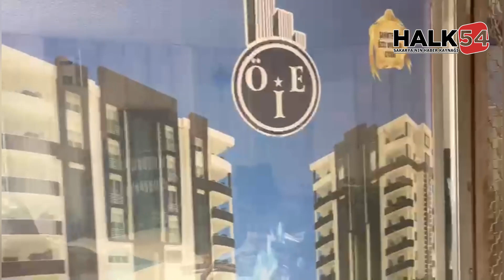RATED deprem bölgesinde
Sakarya Radyo, Televizyon ve İnternet Yayıncıları Derneği (RATED) Başkanı Remzi Adıyaman ve ekibi Malatya ve Kahramanmaraş Elbistan’a yardım malzemesi götürdü.

Kahramanmaraş merkezli 7,7 ve 7,6 şiddetindeki iki depremle birlikte 10 ilde yaşanan felakete Türkiye’nin her yerinden yardım akışı sürüyor. 17 Ağustos 1999 Marmara Depremini yaşayan Sakarya’da ise adeta yardım yarışı var. Kısa adı RATED olan Sakarya Radyo, Televizyon ve İnternet Yayıncıları Derneği kendi imkanlarıyla elde etiği bere, çorap, eldiven ve battaniyeleri bölgeye götürdü. RATED Başkanı Remzi Adıyaman ile ekibi tarafından götürülen yardım malzemeleri bölge halkına verildi.

Halk54 Haber merkezi’ne konuşan Başkan Adıyaman, “10 ili kapsayan 7,7 ve 9 saat sonra 7,6 şiddetindeki iki ayrı depremle birlikte bölgede büyük bir yıkım var. Deprem bölgesinde devletimiz ve milletimiz var gücüyle çalışıyor. Ancak öylesine geniş bir alanda yıkım var ki her yere ulaşmakta zorluk çekiliyor. Bütün bu olumsuzluklara bir de soğuk ve yağış eklenince durum daha da kötüleşiyor. Ancak Türk milleti büyük bir millettir. Bütün gücümüzle yaralarımızı sarmak için çalışıyoruz” dedi.

Depremde ölenlere Allah’tan rahmet dileyen Başkan Adıyaman, böylesine zor durumda ülkemize yardım elini uzatan devletlere de şükranlarını iletti.